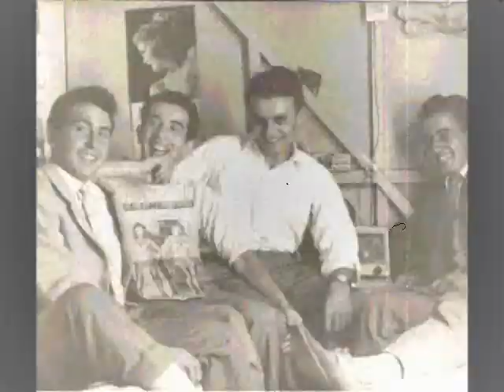Ricci Family Story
(Sudamerica)